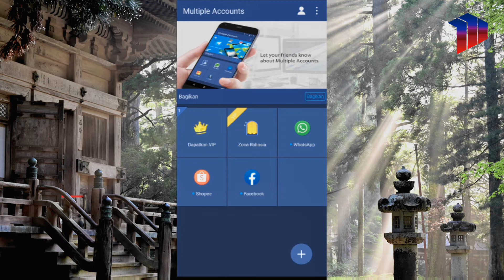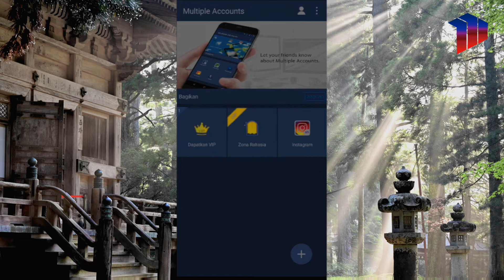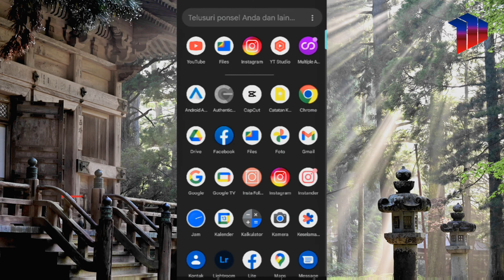Cara Mengatasi Instagram Layar Hitam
Video Edisi tutorial kali ini yaitu tentang cara mengatasi aplikasi instagram hanya muncul warna hitam atau blank tidak bisa dibuka dengan sangat mudah.

Selamat mencoba!